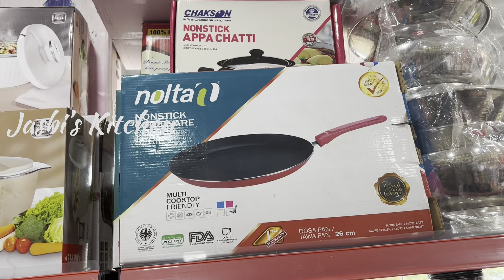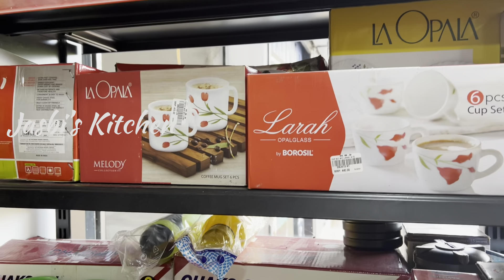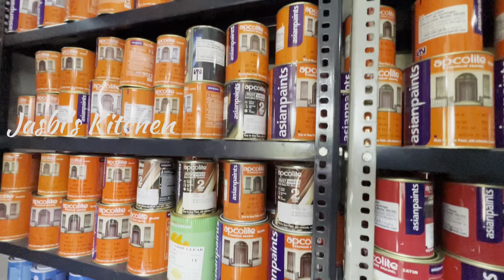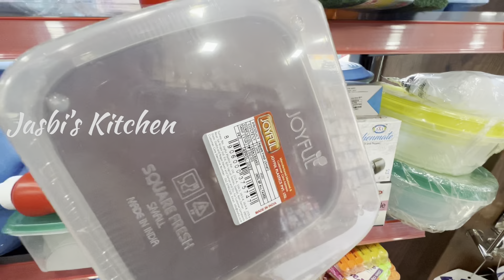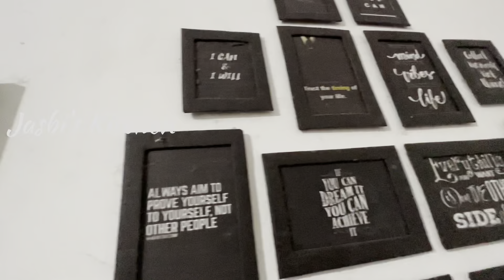മറക്കാനാവാത്ത ഒരു ദിവസം/Day in my life/vlog/ottada recipe/foodvlog/Jasbi’s Kitchen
dayinmylife#vlog#ottadarecipe#Jasbiskitchen